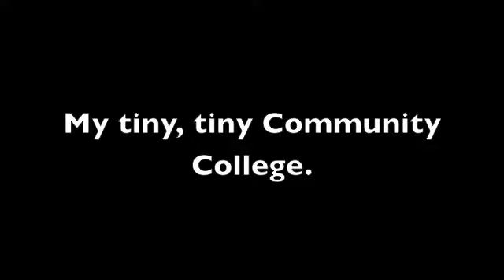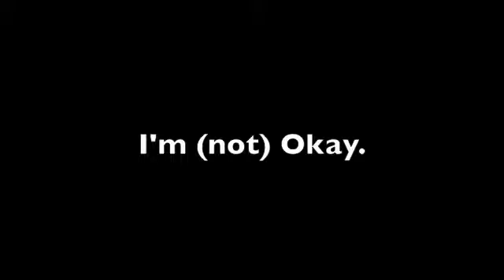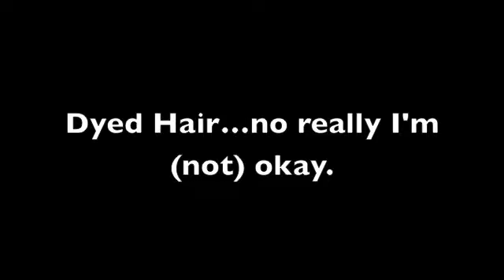It's been a long time, how have you been?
I hope everyone is safe at the moment.

I didn't crack under pressure, I came around on my own, which would have happened sooner if I didn't feel compelled to rebel against what people were telling me how I should be doing my life.